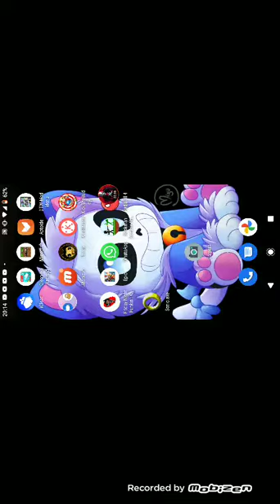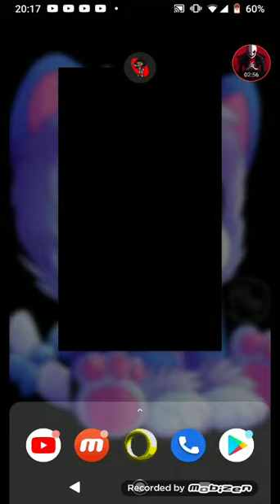friday. night. funkin. Sunday